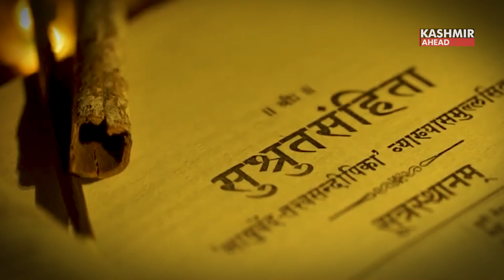LG Sinha Celebrates Ayurveda Day in Jammu & Kashmir | Unlocking the Green Gold Potential for Farmers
Ayurved Diwas is celebrated all over India in honour of Lord Dhanvantari, said the Lieutenant Governor of Jammu & Kashmir, Shri Manoj Sinha on the occasion of Dhan Teras. The objective is to ensure participation of every citizen of the society in the mass movement of Ayurveda Day.
The focus is on three key areas. Ayurveda for farmers, Ayurveda for students, and Ayurveda for the general public.
I think Jammu and Kashmir is sitting on the gold mine of Ayurveda, LG said.
There are 1,123 research certified medicinal plants in Jammu and Kashmir which can be converted into gold, LG said.
Many farmer brothers may not have seen these plants or in the absence of information they may not have realised that they have such a valuable commodity which has more profit potential than the stock market.
This year, through the campaign of Ayurveda Day, farmers have been made aware that they have green gold and can increase their income through the production of medicinal plants.
Yoga and Ayurveda have gained global acceptance due to the efforts of the Honorable Prime Minister of India, Shri Narendra Modi.
Today Ayurveda is being promoted in this way all over the world.
It seems to me that everyone is hopeful that in the next five years the way of life mentioned in Ayurveda and ancient Indian Sanskrit will somehow be included in the main stream of the society.